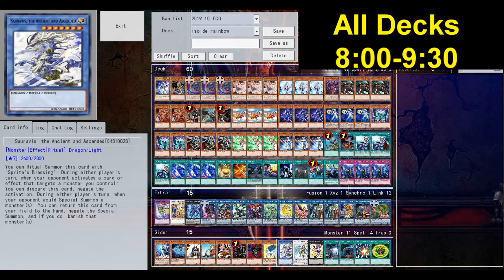【YGOPRO】RAINBOW NEOS ANACONDA OTK - 4 WAYS TO ABUSE IT 2019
## 9:00 - Deck Profile
#1 0:04 salamangreat
#2 0:49 paleozoic frogs
#3 1:43 abc gadget
#4 2:38 thunder dragon
#5 4:44 spyral
#6 6:00 true draco
#7 7:30 burning abyss
0:00 - Approaching Nirvana & Alex Holmes - Darkness Comes [NCS Release]
4:00 - koven_never_have_i_felt_this_ncs_release
6:00 - Elektronomia - Sky High [NCS Release]
8:00 - cartoon_why_we_lose_feat_coleman_trapp_ncs_release
How to Add decks in YGOPRO?
- i Made This Yu-Gi-Oh! Video With:
if u want to find me?
rainbow  neos number 60 dugares otk deck profile 2019